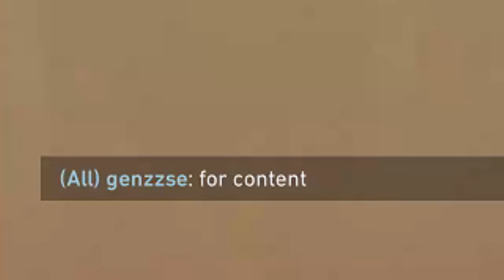LOL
kid really fell for it... 💀